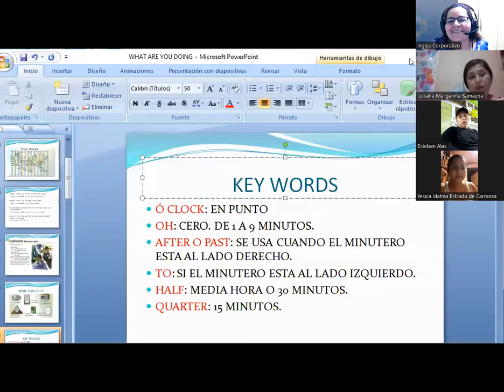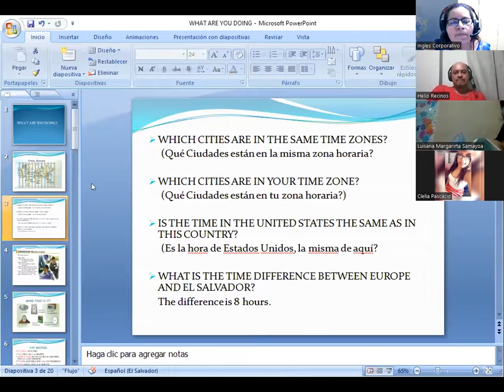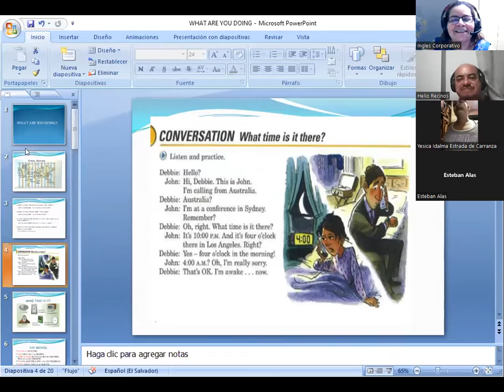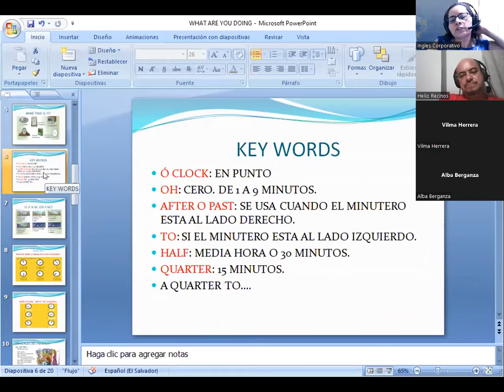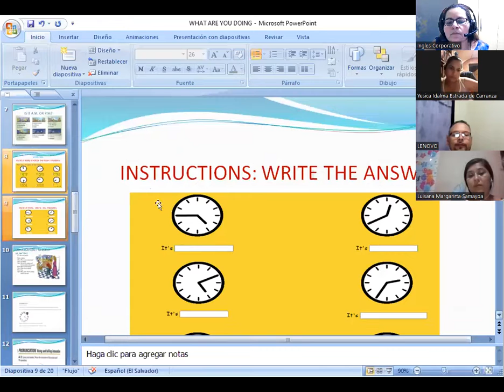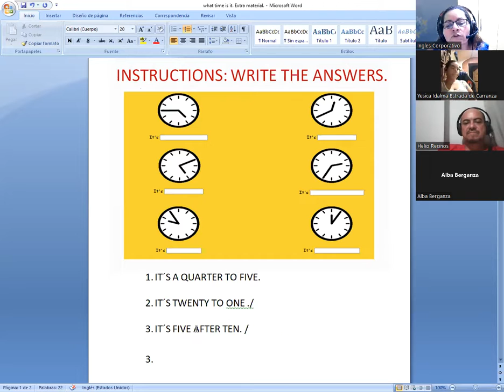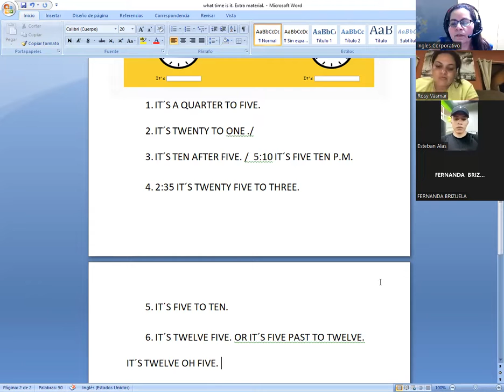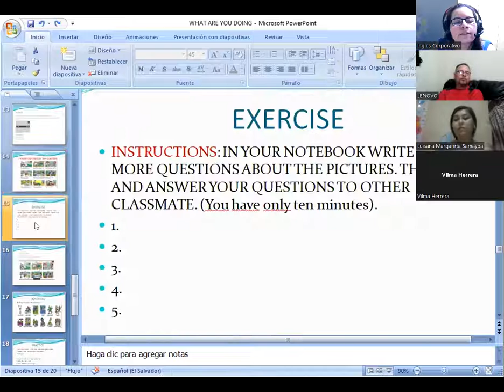Inglés Corporativo-25-07-2022-WHAT ARE YOU DOING?